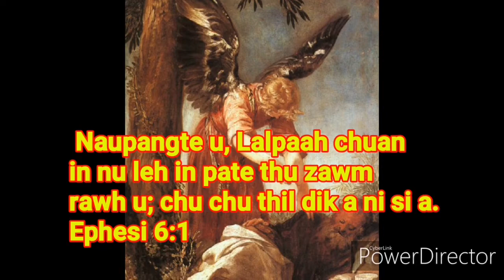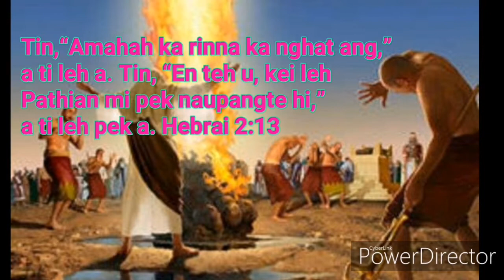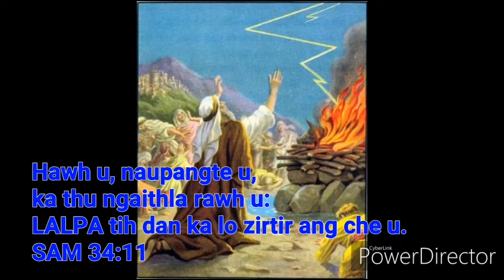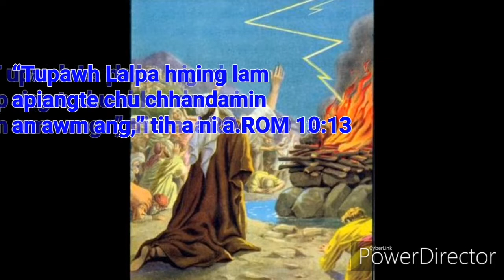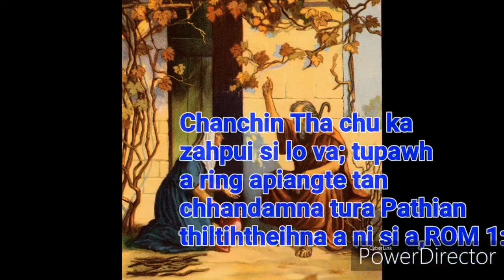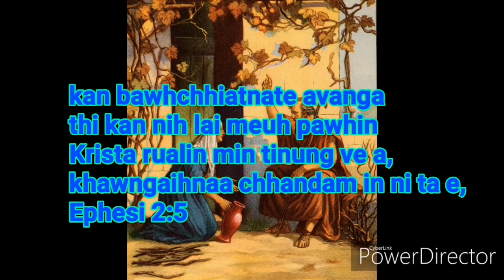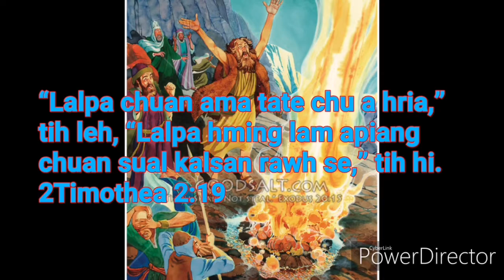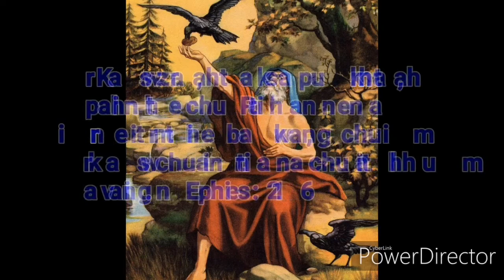NAUPANG BIBLE || Episode 11 (Zawlnei ELIJA)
NAUPANG PUAL BIBLE lo ngaithlatute'n hlawkna in chhar ngei kan duhsak a che u.